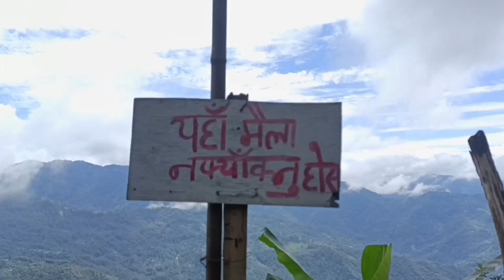Kalimpong To Pedong 😇 Ride..Stopped By A Angry😡Village People..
Stopped By A Angry😡Village People/ Kalimpong To Pedong,Sakyonng 😇 Ride, ani darshan pani garnu payo Sri Krishna kanaya ko janmashtami ma...🙏